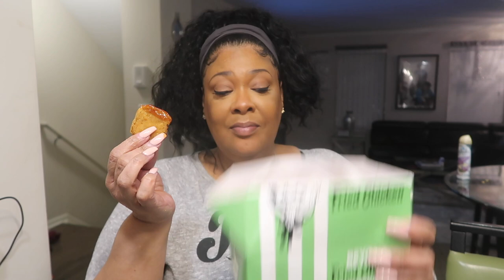THE BEYOND CHICKEN KFC REVIEW/HOW GOD HEALED ME THROUGH SURGERY!